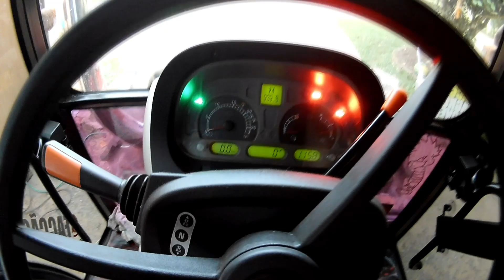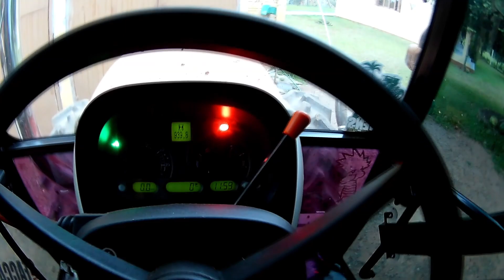DAVA PRA PLANTAR ALFACE NO FARMALL APÓS A SILAGEM! KKK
PROGRAMAÇÃO
Programação do canal:
VIDEOS: SEGUNDA, QUARTA E SEXTA.
LIVE: SABADO E DOMINGO.
NOSSAS PÁGINAS
NOSSO BLOG (MODS DE PC)
MUITO OBRIGADO POR TUDO GALERA!